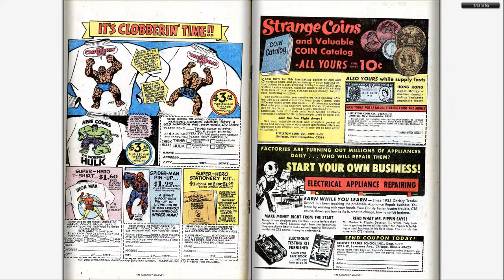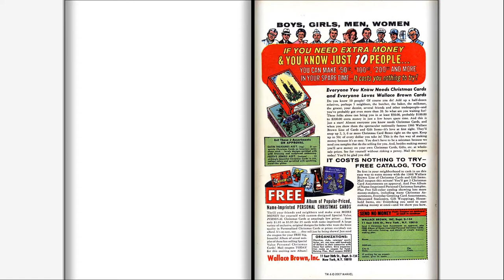196609 Tales of Suspense v1 081